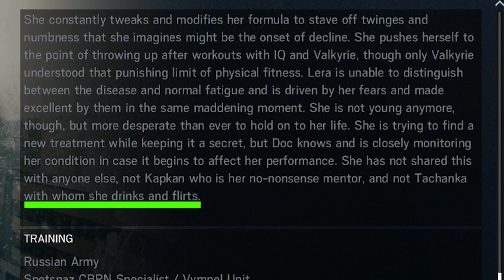Rainbow Six Siege | FINKA TIPPS UND TRICKS